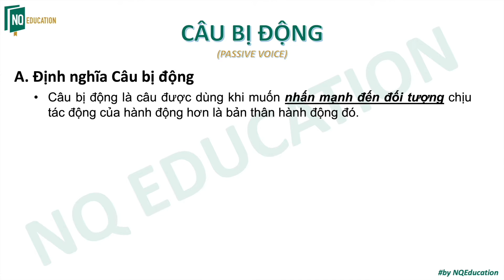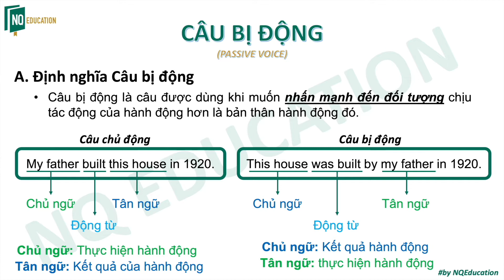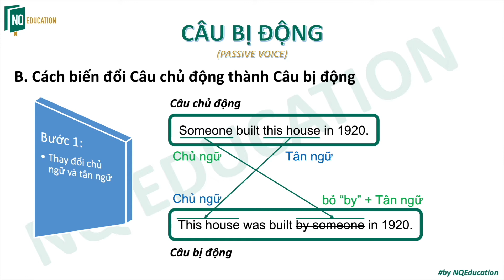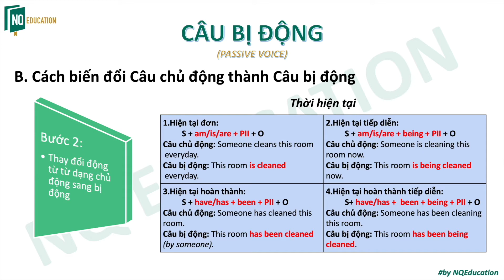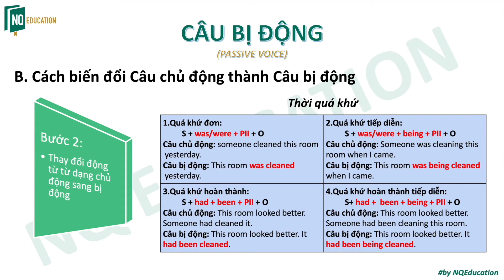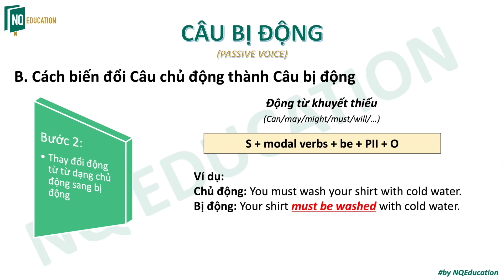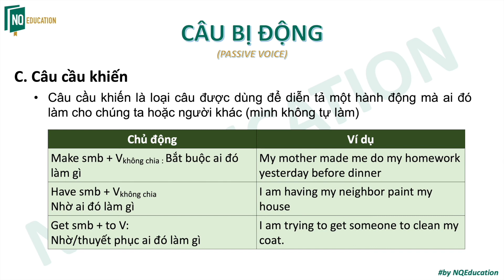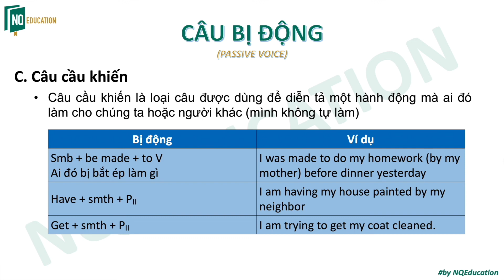[Grammars] PASSIVE VOICE - Câu bị động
Cùng NQ Education ôn tập những cấu trúc ngữ pháp quen thuộc nhé!
TRUNG TÂM NGOẠI NGỮ NQ EDUCATION
👉Link đăng ký tuyển sinh cấp 1:
☎️Hotline cấp 1 & IELTS: 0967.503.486
💙Địa chỉ:
Trụ sở chính: Số 28N7A dãy 2 đường Nguyễn Thị Thập, Q.Thanh Xuân, Hà Nội.
CS1: Số 25N7A và 27N7A, dãy 2 đường Nguyễn Thị Thập, Q.Thanh Xuân, Hà Nội.
CS2: Tầng 3, Tòa nhà 29T2 - N05 đường Hoàng Đạo Thúy, Q.Cầu Giấy, Hà Nội.
CS3: Số 24N7B đường Nguyễn Thị Thập, Q.Thanh Xuân, Hà Nội.
CS4: Số 35 ngõ 2 đường Nguyễn Chánh, Q.Cầu Giấy, Hà Nội.